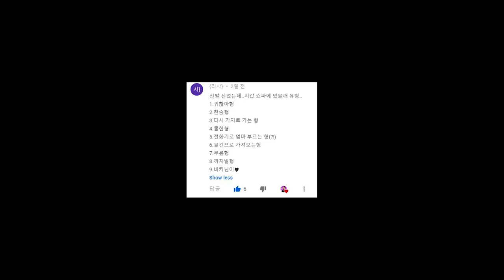신발 신었는데 폰 안가져왔을때 유형ㅋㅋㅋㅋ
문 밖까지 나왔는데
까먹은거 있어서
다시 들어간적 많아요ㅜ
엄마가 왜 또 들어오냐고 ㅋㅋㅋ
여러분은 무슨 유형이에요?!

ES_Jump the Streets - The Fly Guy Five
ES_Jambalaya Stomp - The Fly Guy Five
ES_Window Shopping in New York - The Fly Guy Five
ES_Stumbling Down the Boulevard - The Fly Guy Five
ES_Dog Goldendoodle 1 - SFX Producer
ES_Super Power Throw - SFX Producer
ES_Super Human - Phoenix Tail
ES_Dog Goldendoodle 2 - SFX Producer
ES_The Thief in Marrakesh - Arc De Soleil
ES_Out of Thin Air (Instrumental Version) - Jesse Lawrence
ES_Swell Horror High - SFX Producer
ES_Horror Crescendo 4 - SFX Producer